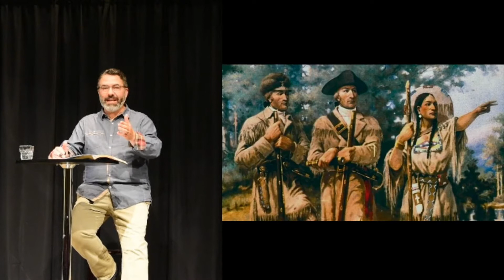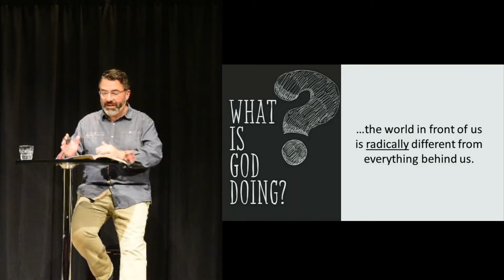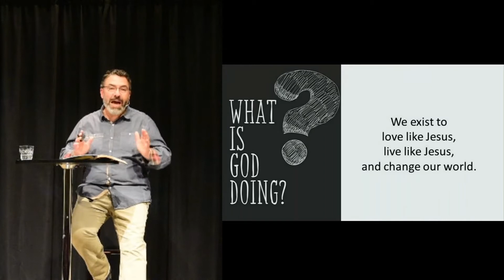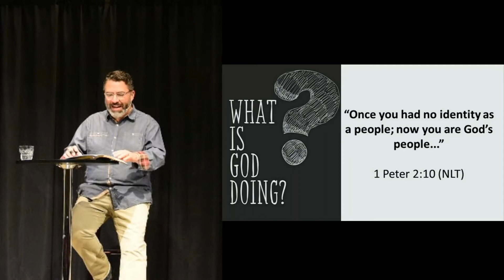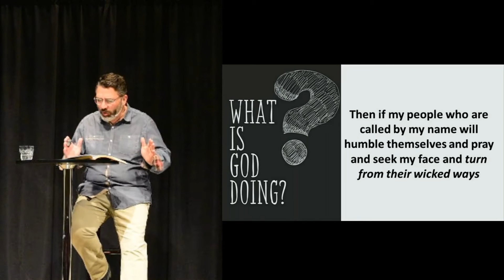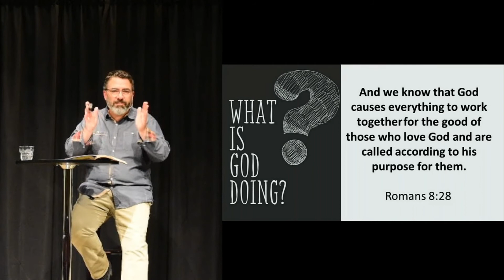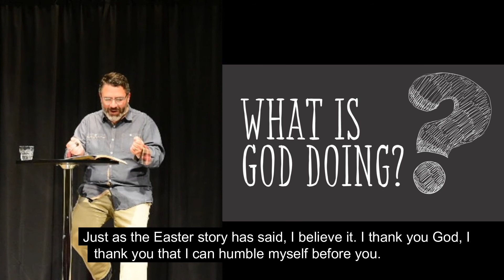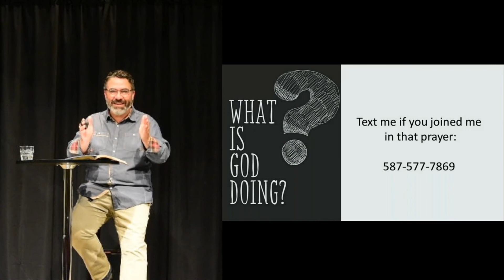May 3 2020 - Sermon - "What Is God Doing? - Part 1"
May 3rd - Sunday Sermon

Using CCLI Copyright License 594577
And CCLI Streaming License 20021431